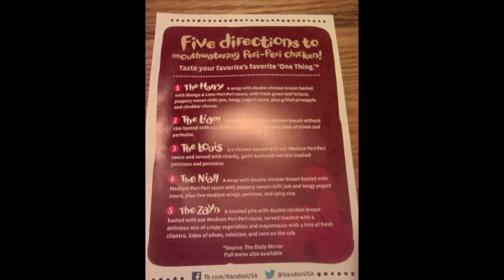Heartbreak Girl Flute Cover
Heartbreak Girl by 5 Seconds of Summer